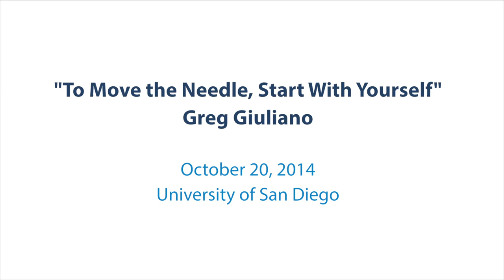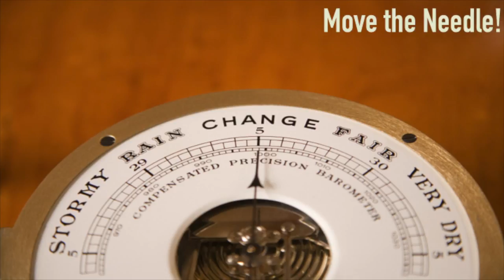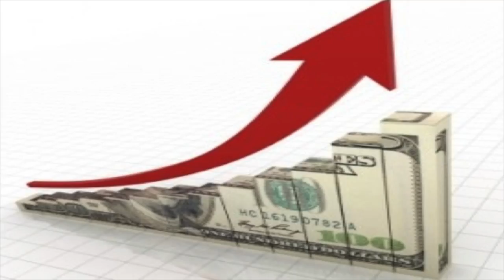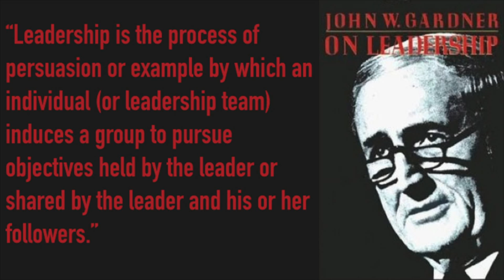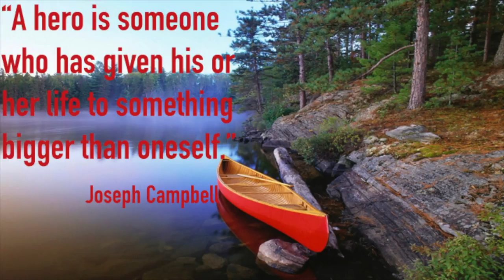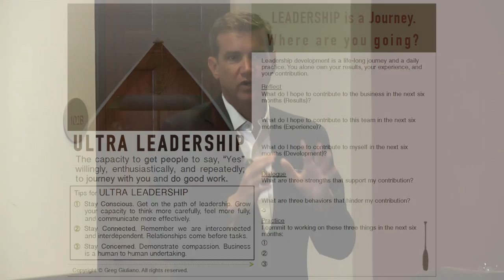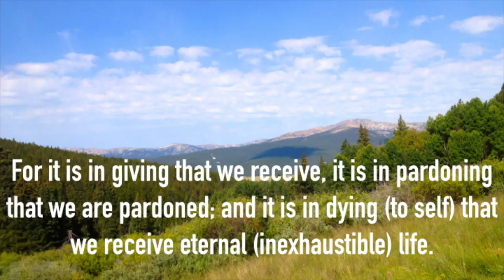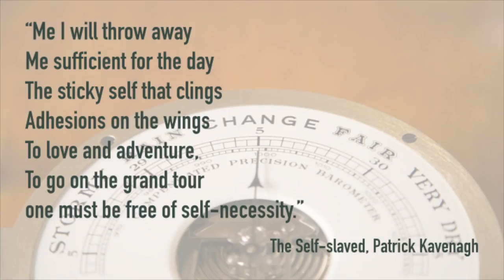Lead by Design: Move the Needle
To move the needle and drive the business from A to B, we must engage others and lead by design. Building on his popular LinkedIn post (below), Greg explores the foundation for leading by design: thinking more carefully, feeling more fully, and communicating more effectively. This presentation gives leaders an opportunity to reflect, dialogue, and practice leading with more intention. Greg shares a practical, easy to remember model and tool for leading by design.